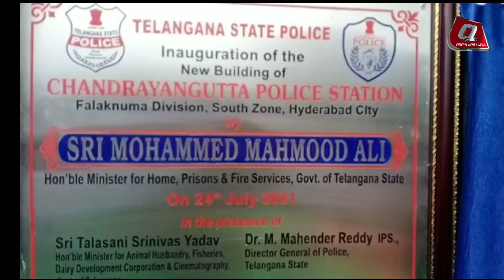Today Inauguration A New Building of Chandrayan Gutta Police Station In Falaknuma Division.........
Qtv Entertainment & News Channels is India's Best News Channel. Qtv News Channel Covers Latest News in Politics, Entertainment, Bollywood, Business and Sports.